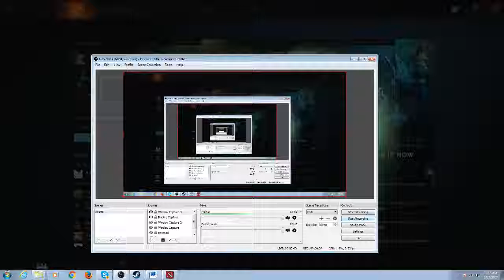Dota 2| PUGNA LOSES MID BADLY STILL WINS????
Destroy invoker enough said.